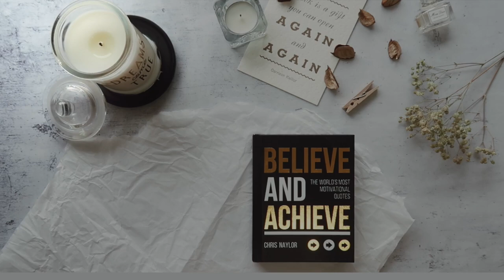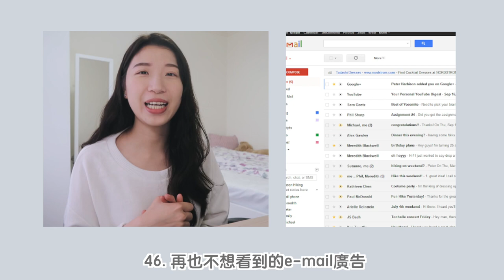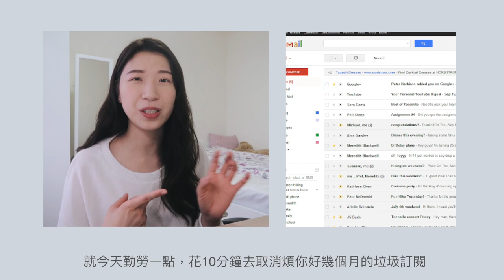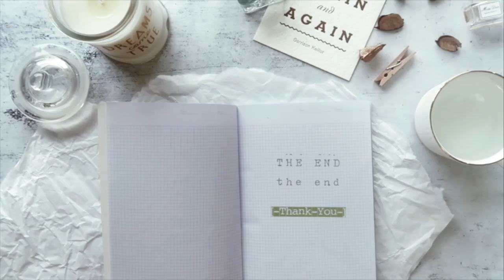50個可以立刻丟掉的東西｜新年比起整理，應該先斷捨離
1 超過一年不穿的衣服
2 有褪色、泛黃你也懶得處理的衣服
3 破洞、不成對的襪子
4 變形、鬆了、不合宜的內衣褲
5 過期、根本不用的化妝品
6 不用的、不會用的美妝刷具
7 就是不會用的化妝品/保養品試用包
8 不舒服、會痛的鞋子
9 超過一年不穿的鞋子
10 發霉或是狀況不太好的毛巾
11 不再喜歡的顏色、乾掉的指甲油
12 生鏽、泛綠、褪色的飾品
13 超過一年沒有戴的飾品
14 根本沒在噴、味道你其實不喜歡的香水
15 說明書
16 永遠不看的書
17 過去的教科書
18 過期不再看的考卷、講義、學校通知單
19 實體字典
20 舊雜誌、型錄
21 已經三、五年都不再看的漫畫
22 舊的、不再用的、用光的筆記本
23 不知道是誰寫的卡
24 各種你不在乎的名片
25 沒有在用的美術用品
26沒水的、斷水的筆
27 不再心動的公仔、扭蛋、娃娃、吊飾
28 古老破舊，不想玩、不想碰的懷舊小物、玩具：
29 DVD、VCD
30 不知道要幹嘛的禮物
31 其實真的沒什麼紀念價值的紀念品
32沒有用的收據、帳單
33 沒在用、不想再碰的手工藝、勞作
34 不知道是在開什麼東西的鑰匙
35 過期、不知道是什麼的藥
36 過期、懶得吃、難以下嚥的保健食品
37 放了很久卻不吃的食物
38 過期的食物
39 已經根本沒在用的醬料、調味料
40根本不會喝的茶葉、茶包、沖調包
41 根本沒在看、再也不看的食譜
42 不用的廚房用具
43 壞掉也懶得修的小家電
44 尺寸、造型不合的馬克杯
45 不用的app
46 再也不想看到的e-mail廣告
47 不知道用途的電子產品、配件
48用不到、很舊、已經被取代、不知道也不想測試的電子產品、配件、電線、充電線
49 浴廁洗手台下面櫃子的不明、不想用物品
50 任何讓你看了心情不好的東西

❄☃ Murmur
你可以不一定要過「極簡」生活
但你可以過「簡單」生活
試著把對你、對現在的生活根本不必要的東西清出來
你會有更多的時間，專注在更重要的事上